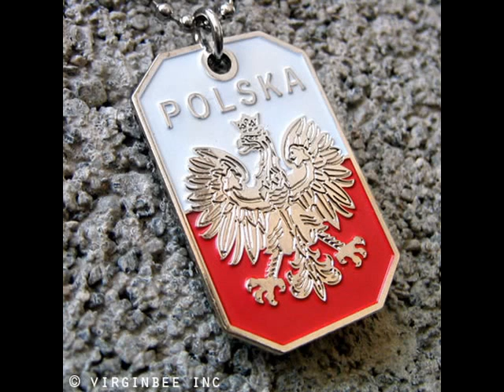♬ "Polska"-do słów Słonimskiego piosenkę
sł. Antoni Słonimski
muz. Maria Tomaszewska
aranżacja Jarogniew Milewski